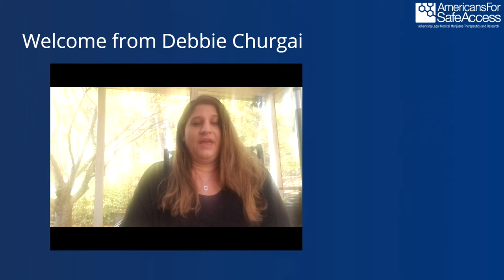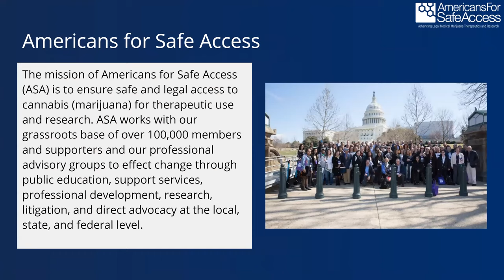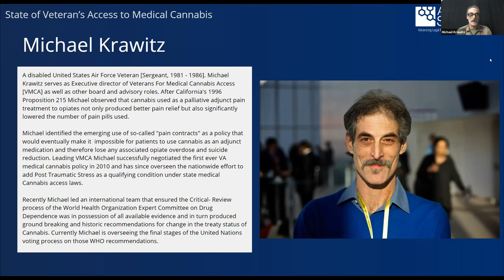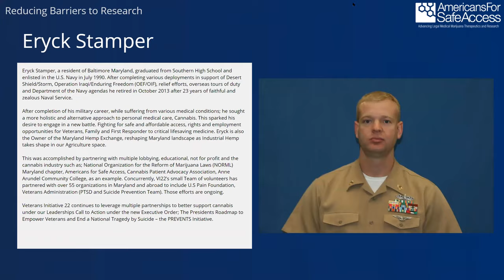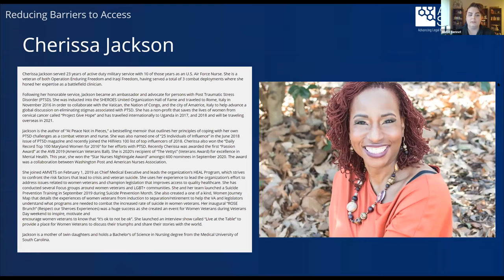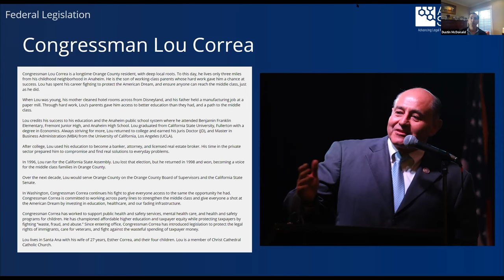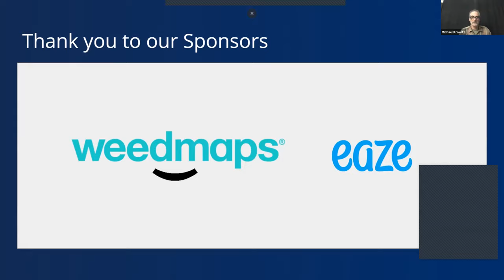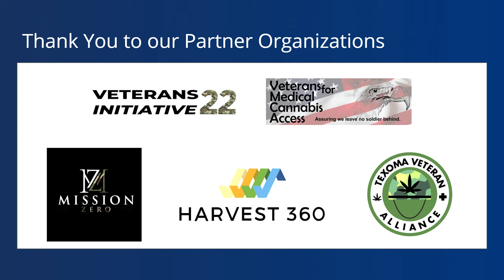2020 Veterans and Medical Cannabis Roundtable Discussion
To commemorate Veteran’s Day, Americans for Safe Access and key veterans groups across the U.S. decided to host a medical cannabis roundtable event on November 10, 2020.

Featuring panelists include:
Representative Lou Correa, responsible for the VA Medicinal Cannabis Research Act
Michael Krawitz, Veterans for Medical Cannabis Access
Matt Zorn, Attorney pro bono working on behalf of Sue Sisley’s veteran research case
Todd Scattini, CEO Harvest360
Cherissa Jackson, AMVETS
Eryck Stamper, Veterans22 Initiative
Abbie Bennett, award-winning journalist at Connecting Vets
Jose Belen, Florida Mission Zero
Dr. Philip Blair, Chief Medical Advisor, Harvest 360
Todd Larkin, Texoma Veterans Alliance

This veteran-led discussion covered topics like:
Medical cannabis use among veterans in the U.S.
Barriers to medical cannabis access among this group
Federal medical cannabis legislation for veterans
Policies the public and private sector can enact now to help veterans gain better access to medical cannabis such as discounted medicine and medical cards
Interactions between cannabis and other common medications
Advocating at the Department of Defense and Veteran's Affairs
Employment challenges for veterans